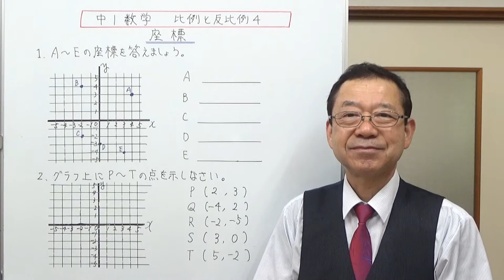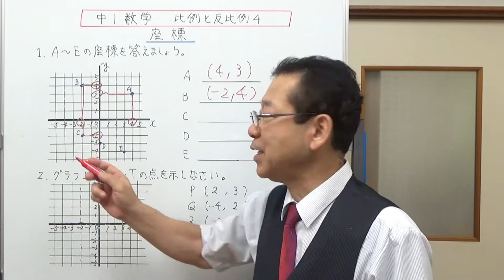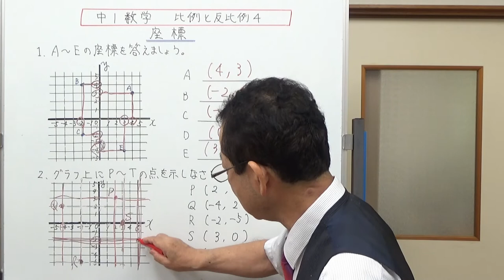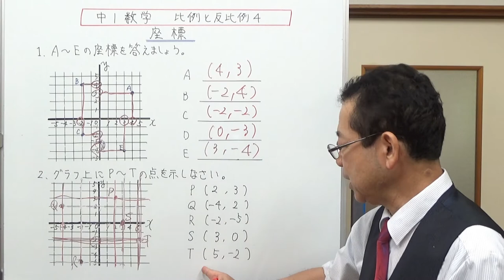座標 中1数学 比例と反比例４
平面上の位置を表す方法、「座標」について説明しました。